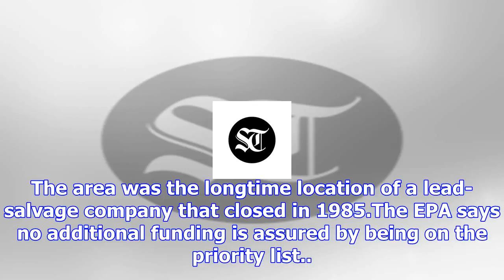East chicago superfund site on list for accelerated cleanup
Lead-contaminated neighborhoods in East Chicago have been placed on a national priority list for acc...